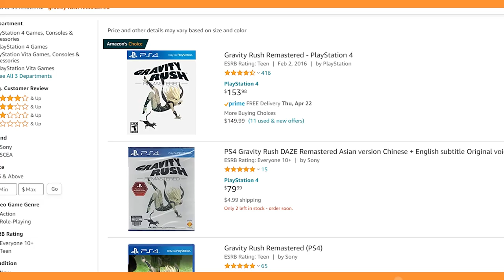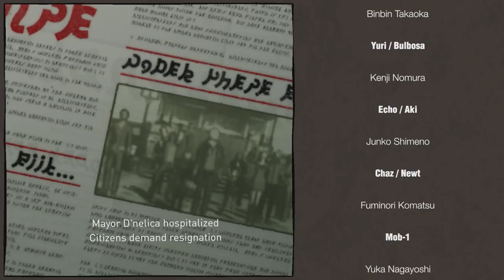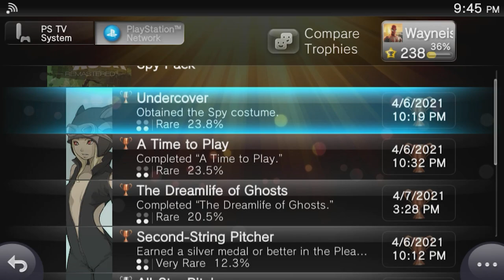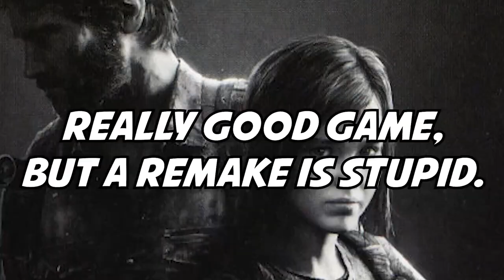PlayStation's Forgotten Gem | Gravity Rush Remastered Game Review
A girl with no past and an incredible power. What lies in store for Kat in this strange place she's found herself in? Thanks for waiting while I got this video put together! I poured a lot of passion into this one, so let's take a look at PlayStation's forgotten gem with Gravity Rush Remastered for the PS4!

Thanks again to Matt and Lyncia for lending their voices to this project!

Channel Main Theme | High Above The Land (Shovel Knight Remix) - James Landino. Please support the artist!: